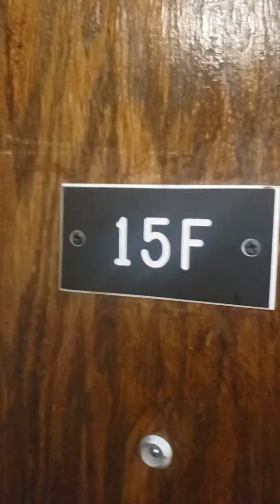1120 Lasalle, 15F, $1929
1120 Lasalle, 15F, $1929